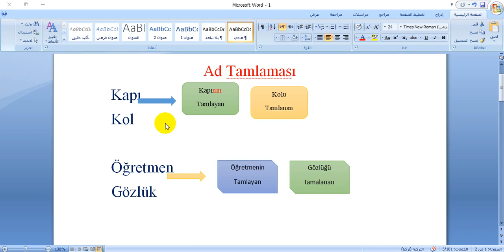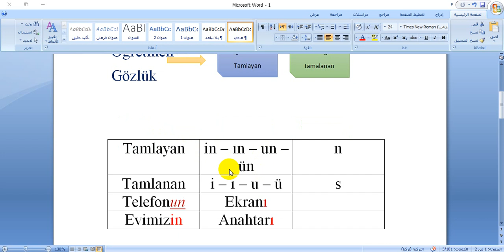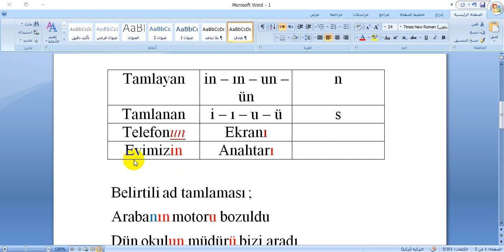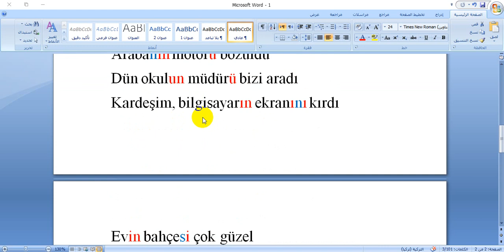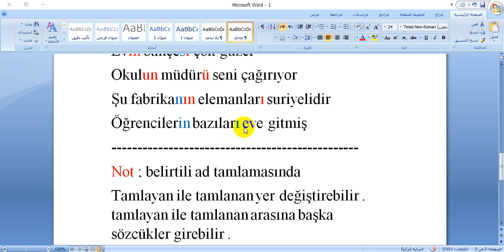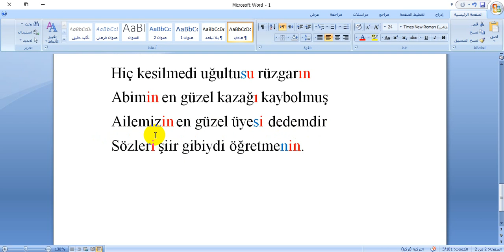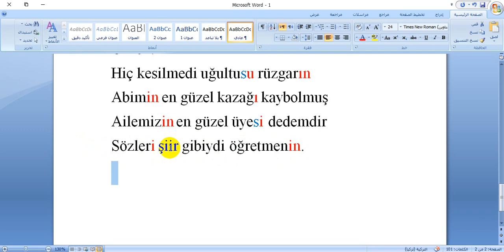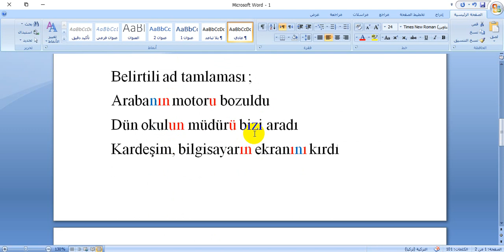تتمة الأسم المعرف /المضاف والمضاف اليه المعرف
Belirtili ad tamlaması
تتمة الأسم المعرف في اللغة التركية